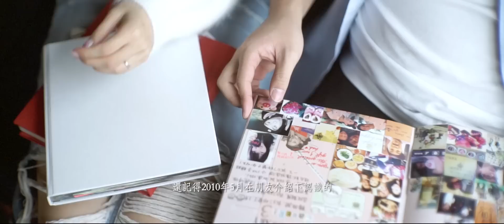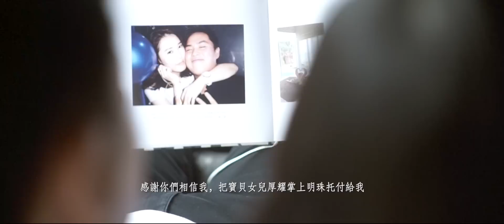致爸爸媽媽的話 [阿Sue婚禮上播放過的視頻]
想與大家分享 2017年1月15日 婚禮上給爸媽看的Thank you Video
因為我怕現場說這番話會哭，所以特地通過視頻說的⋯
聽聞這段片弄哭了很多很多在場的賓客呢